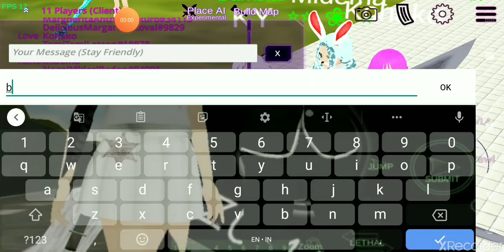A.I. lol xd..